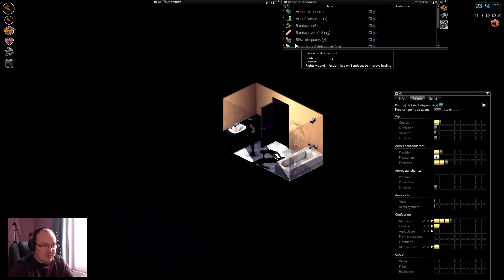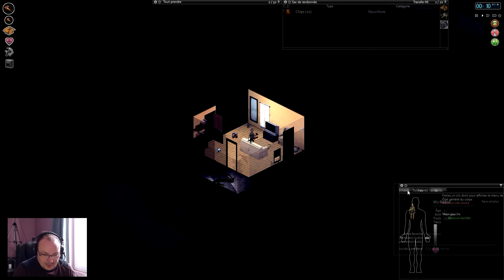Project Zomboid Saison 4 Episode 7 - La griffure du destin [FR HD V35.20]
La saison 4 de Project Zomboïd en V35.20 HD et facecam.

Zombies baveux et friands de cerveaux (et surtout du mien...) sont de retour, combien de temps vais je survivre face a tant d'affection ?